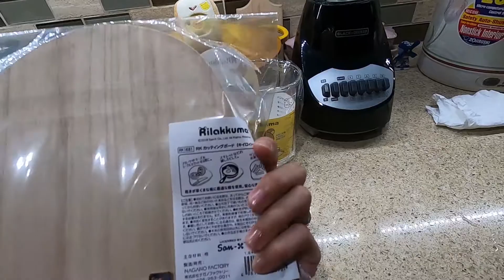Unboxing Rilakkuma gifts from JAPAN!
Hello everyone. Today I received a wedding gift from my friend in Japan. It's Rilakkuma kitchen items! See you in my next video! :)